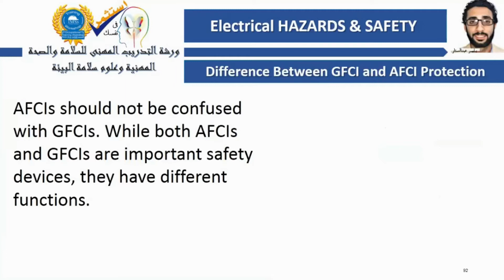دقيقة سيفتى : الفرق فى استخدام AFCI والـ GFCI مع المحاضر ياسر عبدالستار